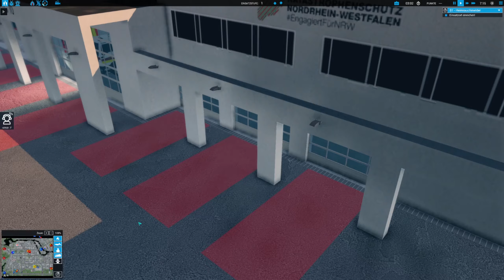Emergency 20 | Feuerwehreinsatz: Heimrauchmelder hat ausgelöst | Map Linzing | Einsatzsimulation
🚒 Ein neuer Feuerwehreinsatz ist eingegangen! Der Heimrauchmelder hat Alarm geschlagen und die Feuerwehr muss schnell reagieren, um die Situation zu klären.

🔥 Als Teil des Feuerwehrteams ist es unsere Aufgabe, auf solche Notrufe zu reagieren und potenzielle Gefahren zu untersuchen. Begleitet mich, während wir zum Ort des Geschehens eilen, um herauszufinden, was den Rauchmelder ausgelöst hat.

🚨 Mit Blaulicht und Sirene machen wir uns auf den Weg, um die Sicherheit der Bewohner zu gewährleisten und mögliche Brandgefahren zu erkunden. Jeder Einsatz ist eine Chance, Leben zu schützen und zu retten.

🏠 In diesem Video seht ihr, wie ich mich als Teil der Feuerwehreinheit den Herausforderungen stelle, um die Situation zu klären und sicherzustellen, dass alles unter Kontrolle ist.

👨‍🚒 Lasst uns zusammen diesen spannenden Feuerwehreinsatz erleben! Wenn ihr an Feuerwehrthemen, Rettungseinsätzen oder Simulationsspielen interessiert seid, seid ihr hier genau richtig!

Danke für eure Unterstützung und viel Spaß beim Zuschauen dieses aufregenden Rettungseinsatzes!

Wenn euch das Video gefällt, würde ich mich sehr freuen, wenn ihr meinen Kanal unterstützt und das Video liket.

🚨 SOCIAL MEDIA 🚨
►Meine SimuKanal Webseite: